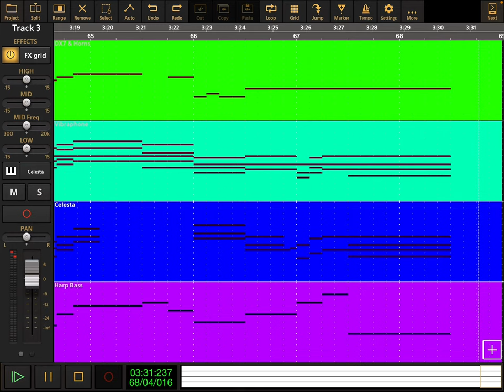The Wonder Pets - The Honey Bee Song (Completely Redone) - Audio Evolution Cover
The Wonder Pets - The Honey Bee Song (Completely Redone) - from Season 2 Episode 1 - Save The Bee / Save The Squirrel.

I Haven’t uploaded an AE Cover in a long time, dudes. And I think we all know this very awesome tune.
Anyways, Audio Evolution Cover redone by me.

Track Colors:

DX7 & Horns: Green
Vibraphone: Teal
Celesta: Blue
Harp Bass: Purple

Lyrics Here:

And now, for the story of how a bee makes honey.

(7X)

I am a little honeybee.
Buzz, buzz, buzzing happily.
I get nectar from a flower.
A pretty, pretty, pretty flower.
Then I soar into the sky.
And fly, fly, fly to the hive.
Inside the hive, the buzzy bees,
Make the yummy honey.